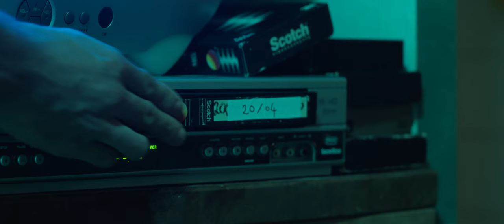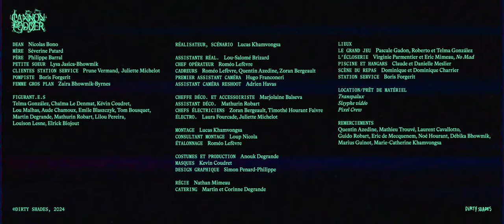DIRTY SHADES - CANNON FODDER (Official Video)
"Cannon Fodder", from Dirty Shades's upcoming album out on October 25th 2024.

Directed, written & edited by Lucas Khamvongsa
Cinematographer & colorist - Roméo Lefèvre
Assistant director - Lou Salomé-Brizard
First assistant camera - Hugo Franconeri
Gaffers - Zoran Bergeault & Timothé Hourant Faivre
Production designer - Marjolaine Balseva
Make-up - Zaira Bhowmik-Byrnes
Starring - Nicolas Bono

"Cannon Fodder"
Written & performed by Dirty Shades
Recorded & mixed at Black Box Studio and Mana Studio by Michel Toledo.
Mastered by Alexis Bardinet at Globe Audio.

Booking : Thomas Petit // The Link Productions
Distribution : Modulor
Presse: Clément Duboscq // vousconnaissez

Lyrics :

Born to be death
They dreamed and loved
They laughed and cried
Just like us

Gone for their land
Told they were to make
The greatest sacrifice

ONLY TO BE
Used and thrown away
ANNIHILATED
Lay to rest
ONLY TO BE
Please never again
CANNON FODDER
Time to learn
Time to

New Generation
Lost to the madness
of our ancestor

May they rest
Dismissed by their peers
For an illusion force-fed from childhood

ONLY TO BE
ANNIHILATED
Lay to rest
ONLY TO BE
Please never again
CANNON FODDER
Time to learn
Time to

Twenty year old man
Holding the death of thirty souls
Spent about one month to learn to kill
but none to save

Thrown in battlefield, with no blue sky for hanging on
Losing friend to fear and hatred
from those who hide behind order and death

Why save me
Why save me
Why save me

From
This
World
Seems fine for most of us

Try
New
Way
We seem to be stuck in

ONLY TO BE
Annihilated
Lay to rest
ONLY TO BE
Please never again
Cannon fodder
Time to learn
Time to